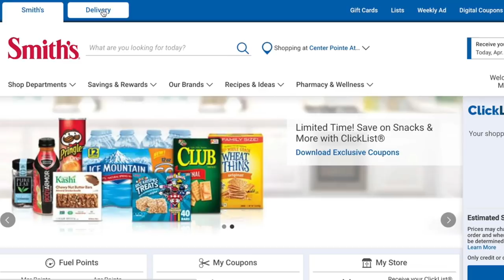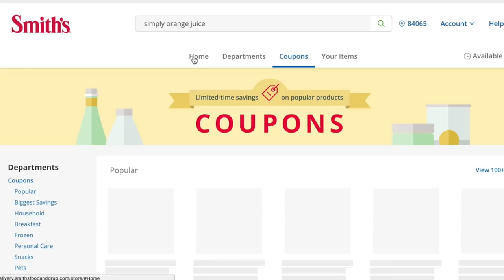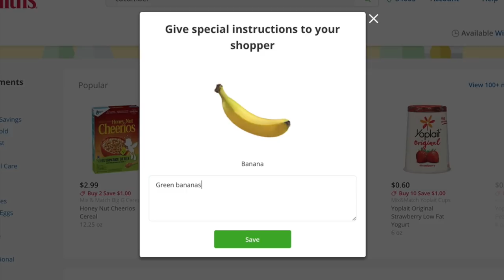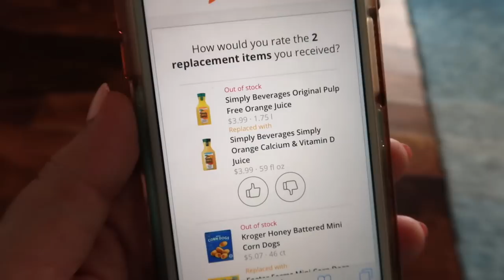How to Get Groceries DELIVERED to Your HOUSE! (For FREE?!😱)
Grocery Shopping has NEVER been easier. So I'm showing you guys exactly how to get groceries delivered to your house in today's video. And you can STILL grocery shop on a budget (use coupons, deals, etc)! So these grocery shopping tips should help a ton.

I tested out having my groceries delivered in this video and couldn't believe how easy it was to get my groceries delivered to my home. It saved me so much time!

💥ARE YOU NEW TO MY CHANNEL?  Would LOVE to have you as part of The Melea Show Family!👪 💋

💰Want to "Live the Ultimate Life for Less"??  I like to do LIVE Videos and LIVE giveaways a lot! That way,YouTube will let you know when my next video goes up. And I don't want you to miss anything!

💗Would LOVE for you to follow me over on Instagram for posts and my InstaStories! We have a lot of fun over there. I share more money-saving tips, beauty tips, favorites, our family's travels and more! Find me @TheMeleaShow over there. And comment with YouTubeFam so I know you came from YouTube!

🌟Tune-In Every Tuesday and Thursday Night to watch a new video!

Want to send me something?! I love getting stuff in the mail & may feature it on one of my videos:

The Melea Show
1878 W 12600 S #507

XO, 💕Melea